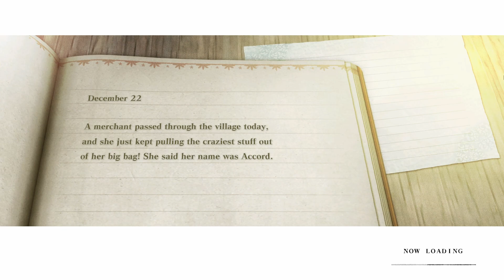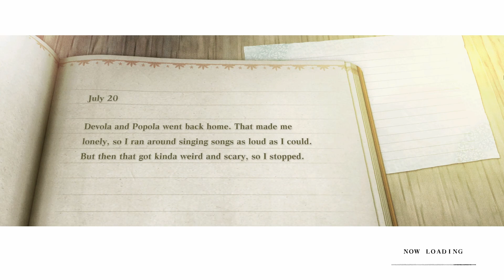Its Not Looking Good... // Nier Replicant[9]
Playing Nier Replicant.